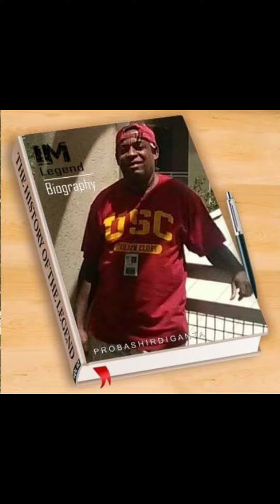Crazy.Alvin. intertainment vol. 88(3)